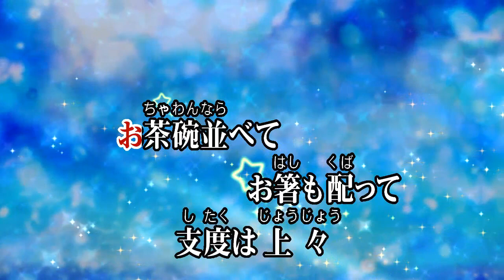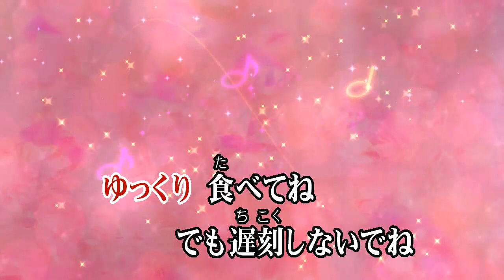カラオケJOYSOUND (カバー) 朝ごはんの歌 / 手島葵 （原曲key） 歌ってみた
朝ごはんの歌
手嶌葵